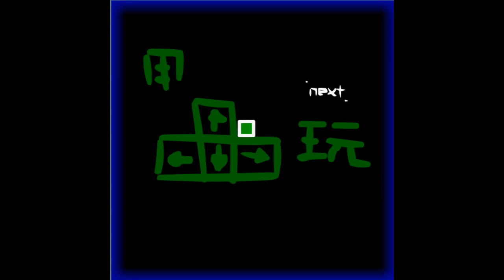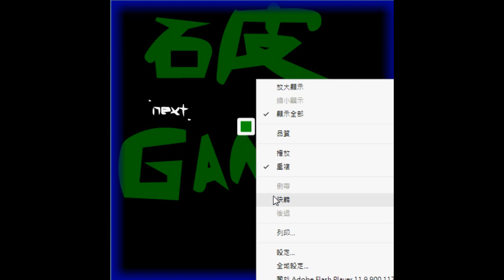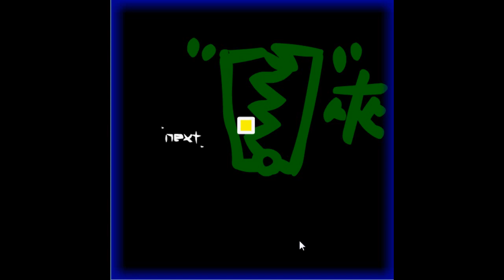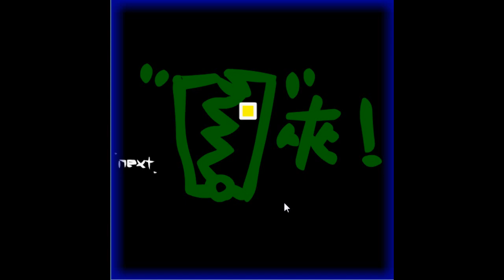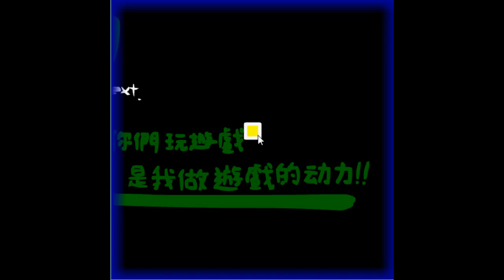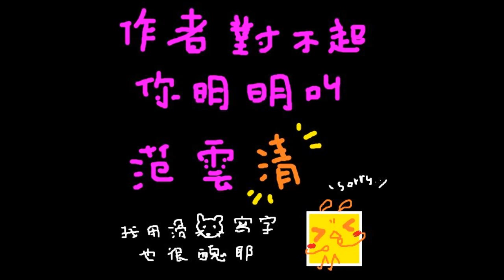【安啾(ゝ∀･)】摸魚極短篇 ✰ 破GAME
這是一款好簡單好特別的遊戲
可能有的驚呼會很大聲...Sorry啦Q_Q嗚嗚

拍攝軟體： HyperCam 2.27
後製軟體：會聲會影 X6

星期一就要上飄飄島EP.3了!! 耶比!
如果看得開心請幫我按個喜歡!
想要持續追蹤的話請按訂閱唷(ゝ∀･) 謝謝你!!